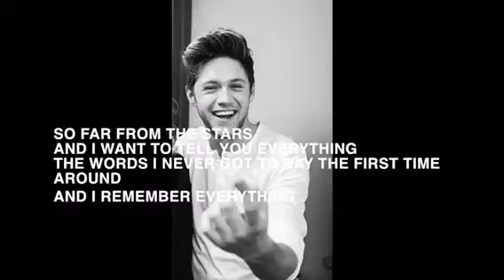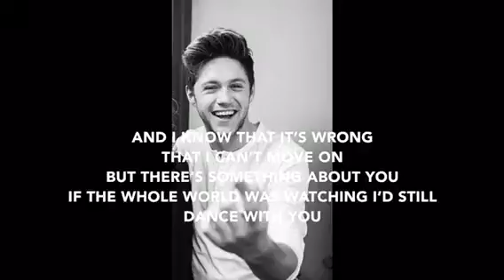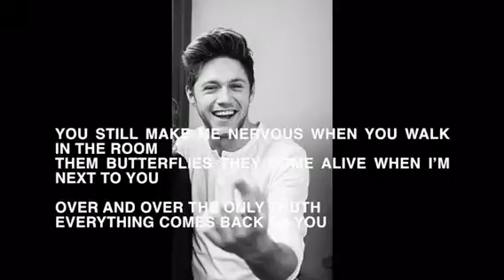This town || Niall Horan